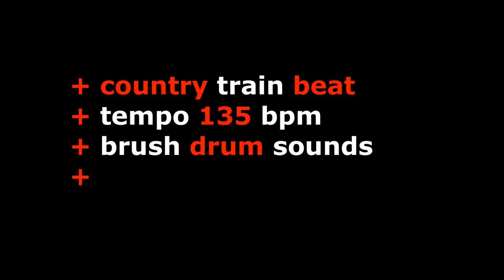Train Beat 135 bpm - Country Drum Backing Track JB - #43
This drum backing track is a Country Train Beat.
It's running at the tempo of 135 bpm and is 2.5 minutes long.

DOWNLOAD AND USE:
You can download the mp3 of this Train Beat to use for writing a new song, including cutting up and editing as you wish OR for bass players and guitar player to practice along with.

COPYRIGHT:
If you use this Country Train Beat to create a song (not for sale), all I ask is you please give a credit to 'JB Songwriter Drum Tracks' for the drum track with a link to this video.

If you like this video you may also like:: Country Drum Beat 80 BPM - Drum Backing Track - Slow Country Rock #2

If you like this Country Train Beat mp3 and would like it at a different tempo for your song OR would like a WAV file OR individual drum track stems, please PM JB to start a conversation.

I’m available to record demo drum tracks, album and singles tracks.

Country Train Beat 135 bpm Drum Backing Track JB